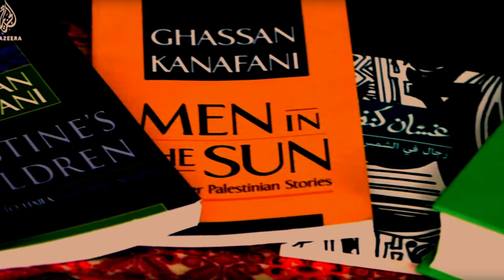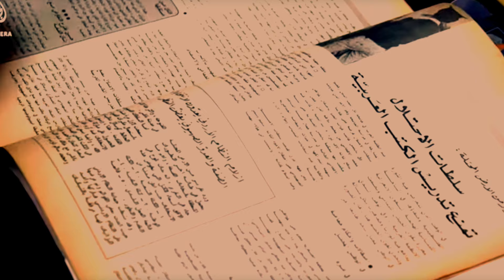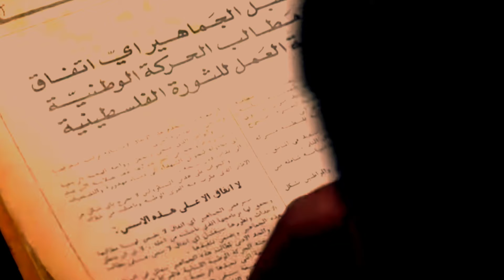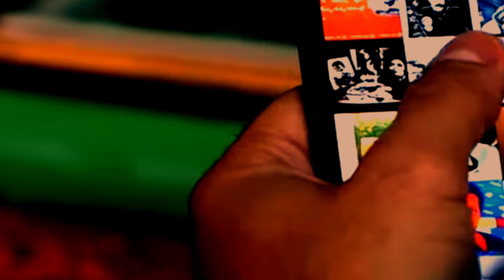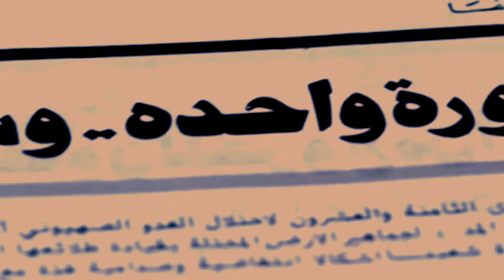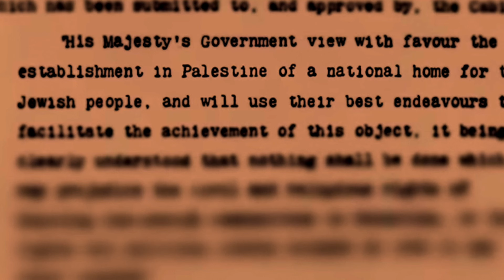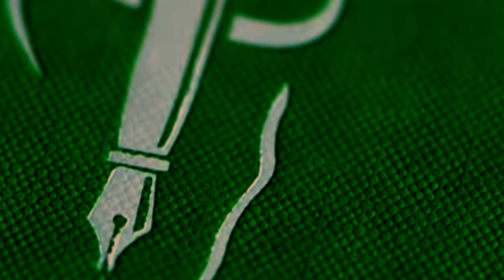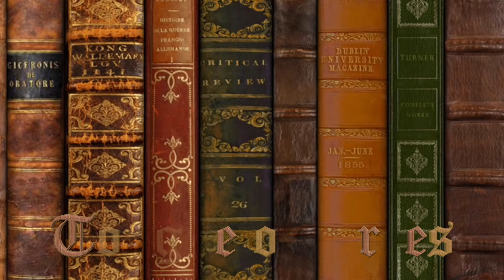Ghassan Kanafani: What Life Is Worth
Revolutionary and author Ghassan Kanafani, was assassinated by Mossad in 1972. Kanafani remains as one of the best examples of how art and its use can be ever relevant and necessary for revolutionary politics. He never took part in the armed struggles often waged by the Popular Front for the Liberation of Palestine, of which he was a member, but instead waged his war for liberation against Zionist Settler Colonialism in the hearts and minds of not only the people of Palestine, but people all over the world. Kanafani used both his work as an artist and as a writer for the PFLP newspaper Al Hadaf (The Target) in order to bring art and raise consciousness within the wider Arab population.

For most people, art and politics may certainly cross paths, but could remain autonomous from one another. Not so for Kanfani. Whilst political art has always been praised an effective form of raising consciousness, political art is not necessarily revolutionary art, or political art made towards the arm of political or social revolution. Most political art remains within the boundaries of the commodity form, produced according to a timeline aiming for sales, achieved through calculated releases or performances to gain the most engagement and profit (though these are not always the same thing). They become events unto themselves. Revolutionary art is produced alongside political action and agitation, to compliment and articulate the historical processes .

. Whatever the story, it was written about and for Palestinians, for the purpose of Palestinian socialism. As his sister recalled: ‘Just the previous day Lamees had asked her uncle to reduce his revolutionary activities and to concentrate more upon writing his stories. She had said to him, “Your stories are beautiful,” and he had answered, “Go back to writing stories? I write well because I believe in a cause, in principles. The day I leave these principles, my stories will become empty. If I were to leave behind my principles, you yourself would not respect me.” He was able to convince the girl that the struggle and the defense of principles is what finally leads to success in everything.’

This type of commitment and artistic expression is very rare in Western countries. Western Artists (in some industries more than others) feel a strong revulsion when it comes to being attached to a political organisation. It’s one thing to turn up to protests or movements, but to declare yourself part of an organisation, to make art purely for the cause of that organisation? Personally I think a lot of artists see that as reducing themselves, a limit placed upon their genius. Artists have a habit of seeking autonomy from the people.

By divorcing oneself from the people with whom you are immersed in, you not only cut yourself off from the base of your “genius”, but you also deny yourself the position where you can use political art the most effectively. In the struggle you can make art not as a single, neatly wrapped piece of political art, but instead you can use art as pieces, weapons & tools within a political process. Art in a political sense should too become bullets with which we disrupt the dominant cultural representations of oppressed peoples, and the power dynamics & social relations which keep them oppressed.

So our art must be internationalist and anti-imperialist as well, if we want it to have the effectiveness we desire.  Kanafani’s work with Al-Hadaf: He made Arab Marxist revolutionary ideas cool and trendy, unlike the boring media of the Lebanese Communist Party. He combined art with literature and information, all for the purpose of the liberation of Palestine. To commit oneself to a cause. Kanafani himself was killed doing the same. But given the current circumstances, where imperialism maintains a tight grip on the world, and restrictions on a domestic level in many places are tightening further, it is not simply enough to make one or two pieces about politics, or to make art with a general sense of political or social consciousness.

We must move beyond political art into revolutionary art. Our art must be the blending of many different parts, being part educational, part histography, part tradition, part avant-garde, committing itself in all areas to raising consciousness. As Cabral states ‘it is important not to lose sight of the fact that no culture is a perfect finished whole. Culture, like history, is an expanding and developing phenomenon.’ Contingent to change, culture requires that we intervene and make it a revolutionary culture, and it can only do that through an art which makes itself part of the liberating social processes of revolution. These are the lessons I think we can learn from Kanafani. This is not a perfect or total analysis and I encourage anyone who reads it to engage and think critically about how he gave his very life for his words actions and art.